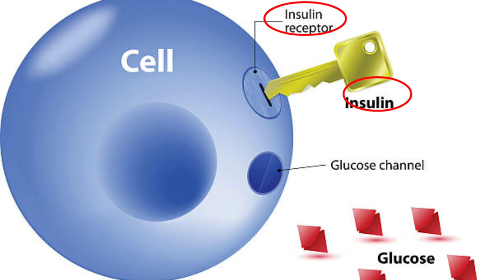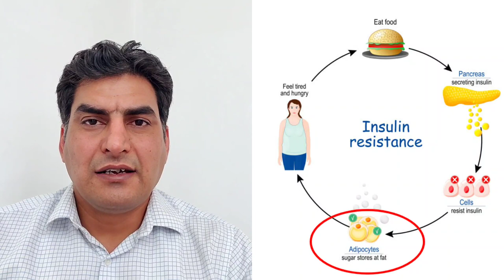Real cause of high triglycerides/Insulin resistance/ ट्राइग्लिसराइड बढ़ने का मेन कारण क्या हैllहिंदी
Hi myself Dr Nagendra thalor interventional cardiologist
In this video we will discuss about real cause of high triglycerides
So insulin resistance is real cause for hight Triglycerides
Every cell need glucose for energy and this glucose enter in cell through insulin and insulin receptor mediated opening of gate of cell
In insulin resistance this receptor not function properly and unable to bind insulin so gate will not open to take glucose in cell
This extra glucose increased in blood so body convert this glucose in lipid, triglycerides and store in fat cell
If we reverse insulin resistance by diet, lifestyle changes, physical activity,by reducing weight then receptor function became normal and cell able to take glucose properly
And insulin resistance symptoms recovered
Like decrease hunger, decreased bp, reduced belly fat, feel satisfied and energetic
So take low carb diet and high fibers, fruits, vegetables, beans
In type 2 diabetes the mechanism behind reversal of diabetes is reversal of insulin resistance